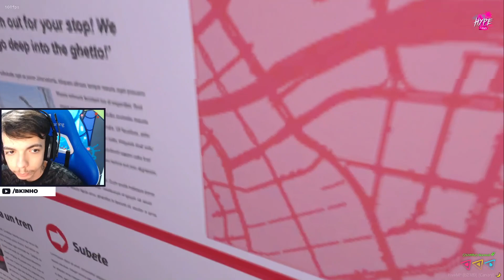TROPA DA ALCATEIA APLICOU NO BKINHO NA PISTA!!! GTAV RP